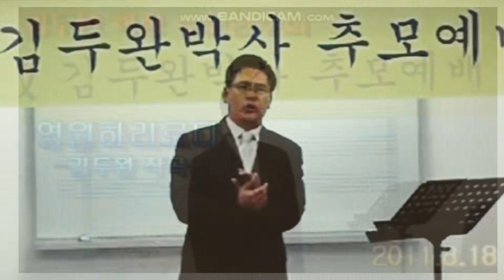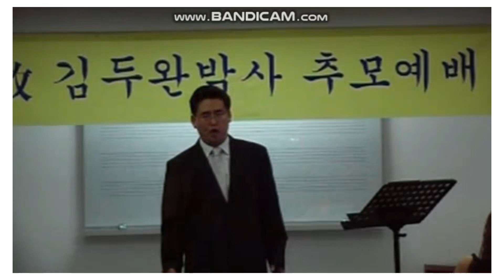영원하리로다 - Ten. 최성환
여호와께 감사하자
내 주는 선하시도다
인자함과 자비함이 영원하심이로다

모든 주의 뛰어나신 하나님께 감사하자
그 인자하심이 영원 영원함이로다
홀로 크신 기사 높이 행하신 주께 영광
감사찬송 돌릴지어다

지혜로 하늘을 창조하사
땅위와  물위에 펴셨도다
하늘에 큰 빛을 지으셨도다
강한 팔로 인도하도다 인도하도다
자비한 여호와 감사하며 찬송하라
영원영원 아멘 아멘 아멘!!!